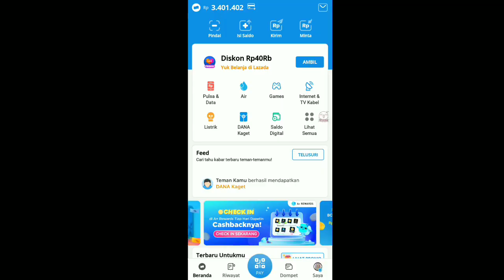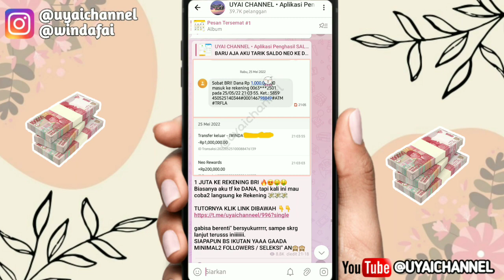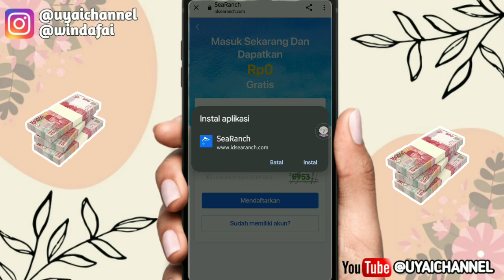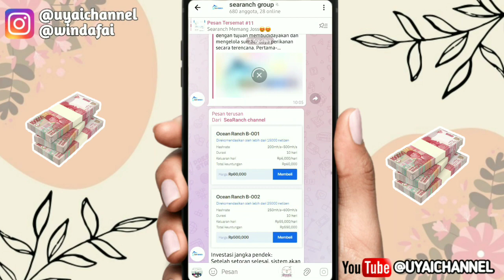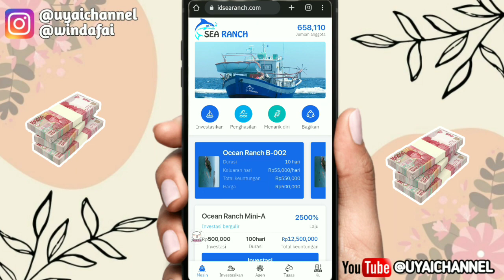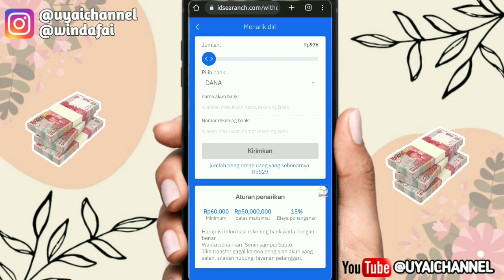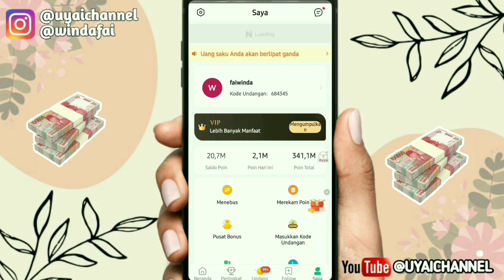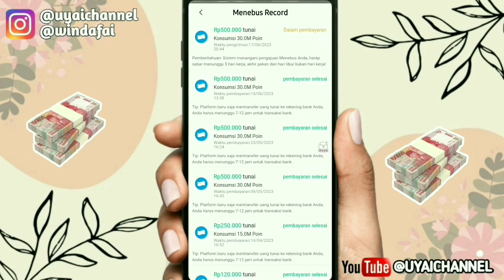LAGI VIRAL💥 APLIKASI PENGHASIL UANG 2023 TERBUKTI MEMBAYAR,, GAME PENGHASIL SALDO DANA